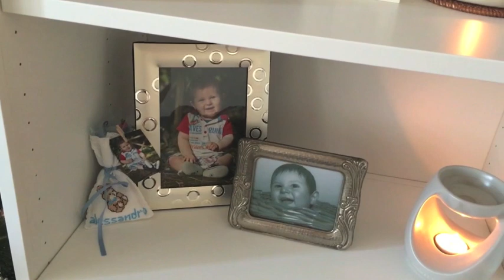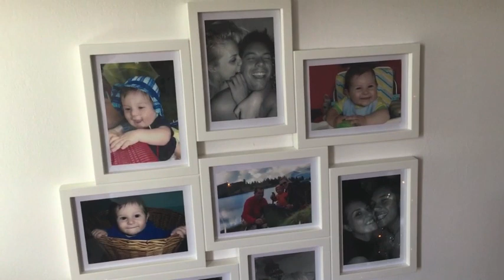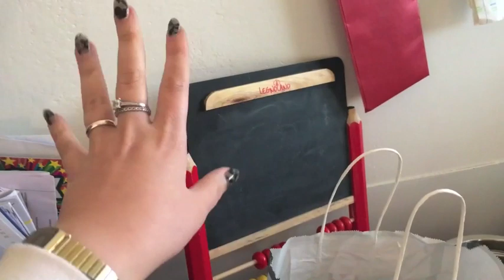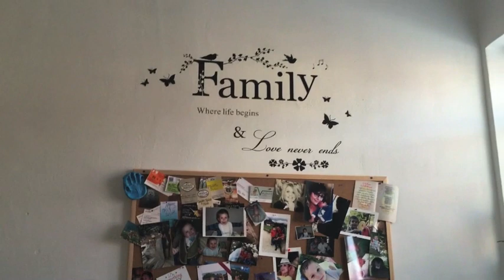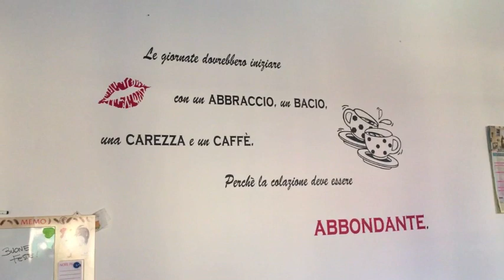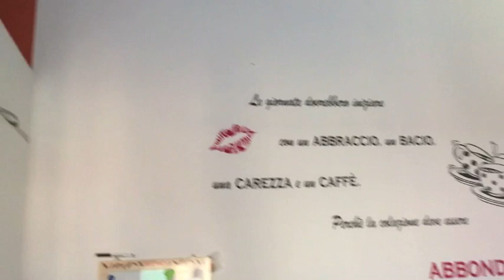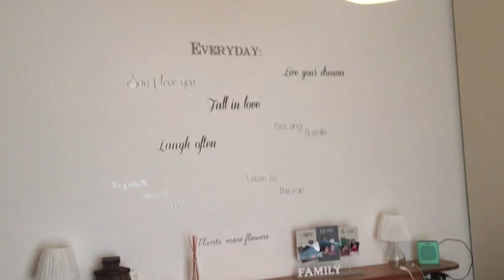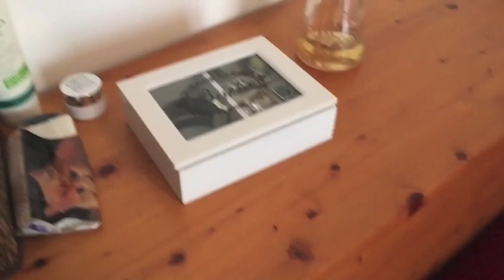Home tour aggiornato ecco i cambiamenti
®®®®®®®®®®®®®®®®®LEGGIMI®®®®®®®®®®®®®®®®­®®®®®®®®®®

Se siete un azienda e volete che provi i vostri prodotti per poi fare una review inviatemi un'e-mail all'indirizzo:noemismileandmakeup@gm­ail.com